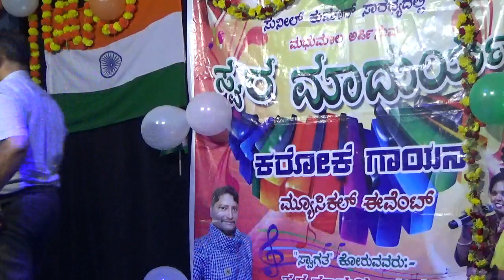(ಕನಸಲ್ಲಿ ಬಂದವನಾರೇ)ಸ್ವರಮಾದುರ್ಯ ಕರೋಕೆಗಾಯನ, ಸುನಿಲ್ ಕುಮಾರ್ ನೇತೃತ್ವದಲ್ಲಿ,76ನೇ ಸ್ವಾತಂತ್ರ್ಯ ದಿನಾಚರಣೆ15.8.23